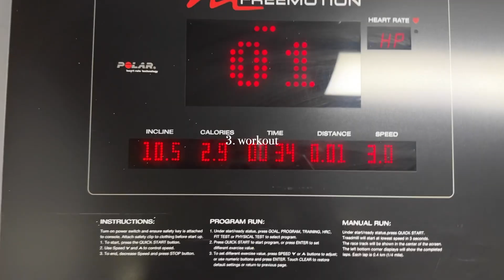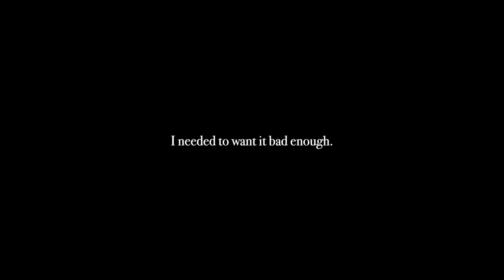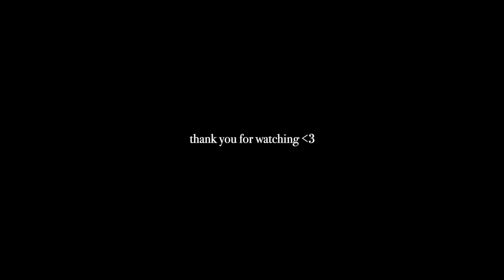how to build a routine you'll *actually* stick to | my 5:30am morning routine to 10pm night routine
Hi friends! In this video, I show my 5:30am morning routine and 9-5 work day routine. I also share how to build a routine that you can actually stick to. By following these 5 easy steps, you can build a routine that serves you.

TIME STAMPS:
00:00 5:30am morning routine on a work day
01:48 how to build a routine (5 steps)
08:46 cook dinner with me